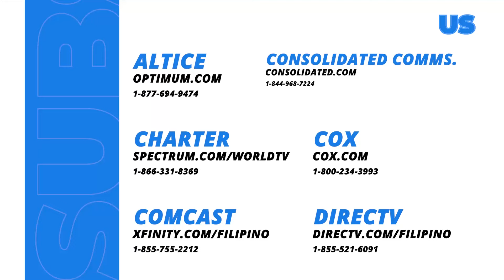I refuse to die. -- Kris Aquino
Lalaban si Kris Aquino hanggang sa huli! 🙏💪😇

Mapapanood ang full episodes ng “Fast Talk with Boy Abunda“ overseas sa GMA Pinoy TV. Bisitahin lang ang para sa detalye!